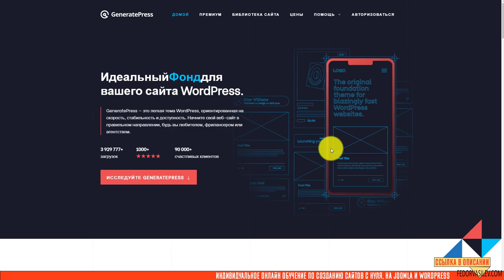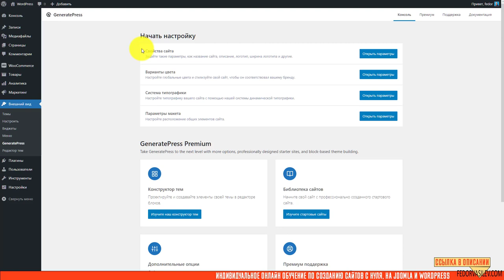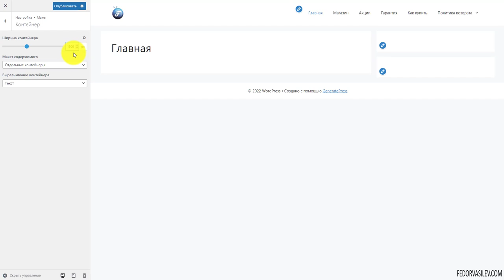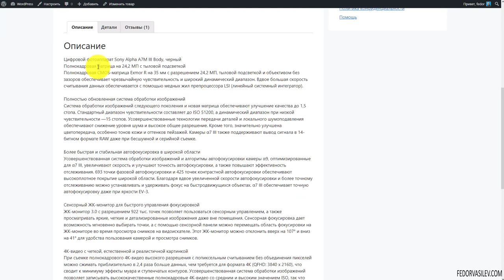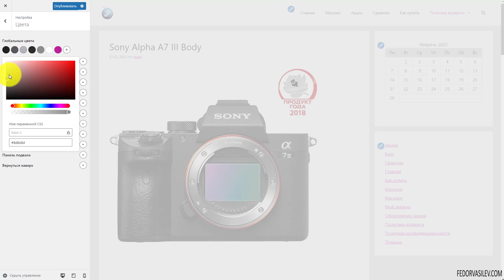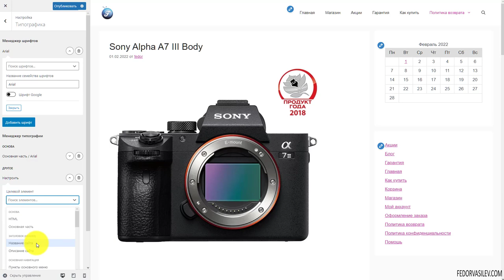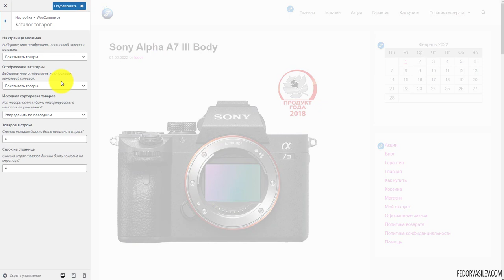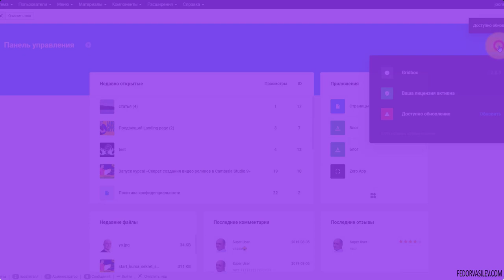GeneratePress — разбор бесплатной Темы на WordPress, для создания простого сайта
Тема на борту имеет скудный запас опций и настроек, и подойдет сайтам с небольшими запросами. Обратная сторона медали, мало опций - выше скорость сайта.